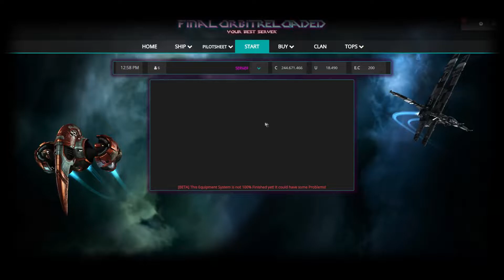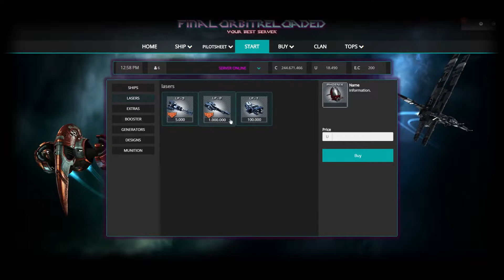Darkorbit New Private Server - CAME OUT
The server finally came out! Links:
finalorbit.de